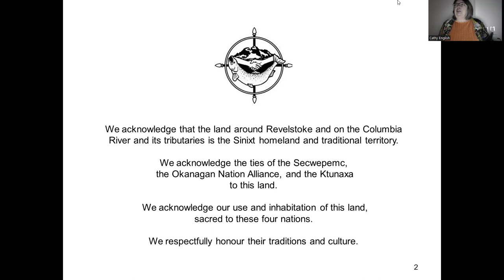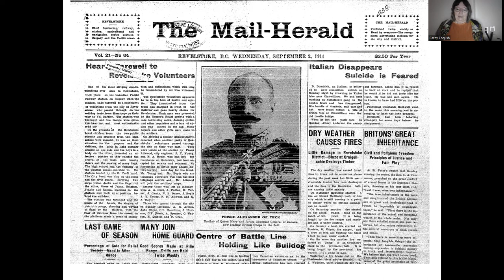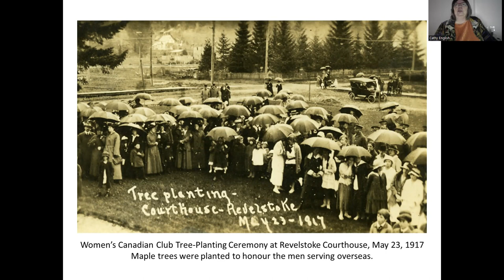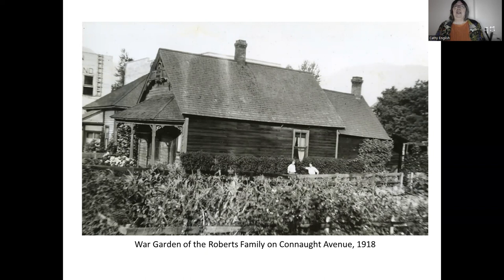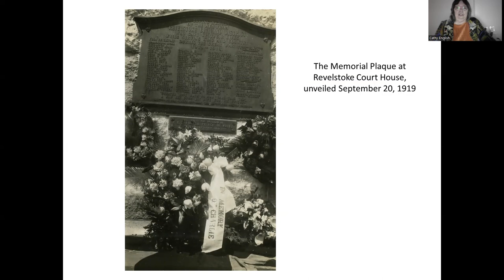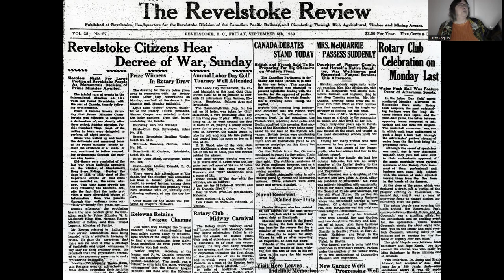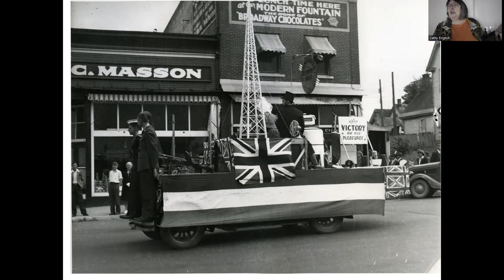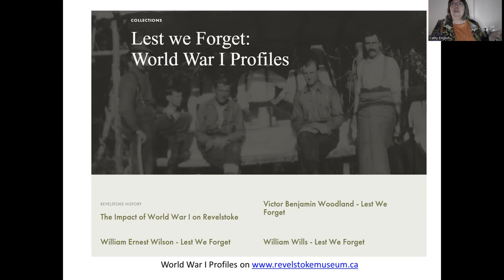Revelstoke During the two World Wars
Revelstoke as a community was deeply impacted by both World War I and World War II. There was close to 100 casualties from this area in World War I, and another 32 in World War II. The economy and way of life were all impacted.